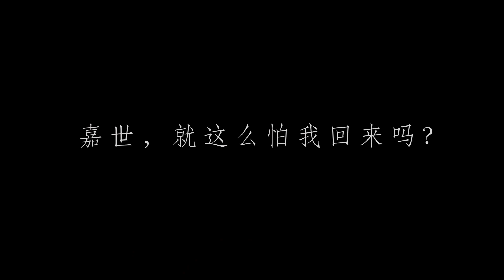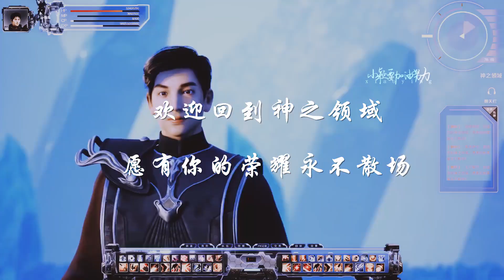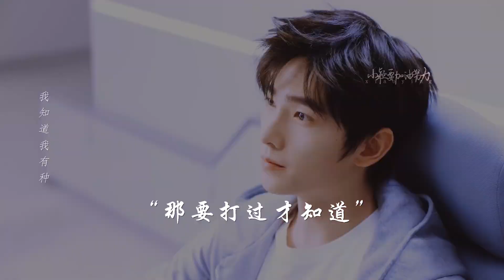【杨洋】【全职高手】【叶修】《有種 HELIOS》(孟美岐MEIQI) cr.小颖要加油努力